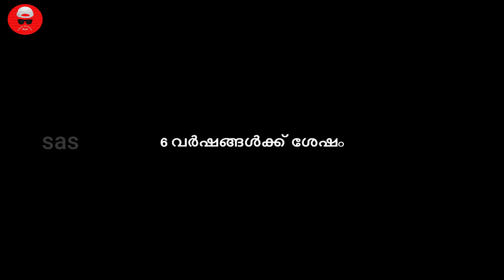Drishyam movie Review | Drishyam 2 movie full thriller review | Sasupdates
திரிஷ்யம் 2 படம் வேறே லெவல் ட்விஸ்ட்
If you want to convert all my videos in your convenient languages, you can do so by clicking the link below, thank you.